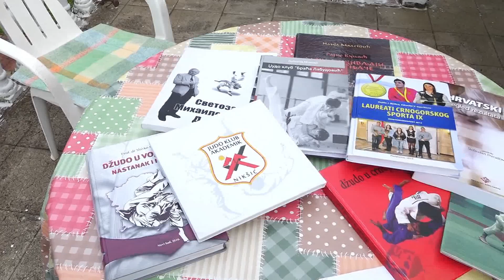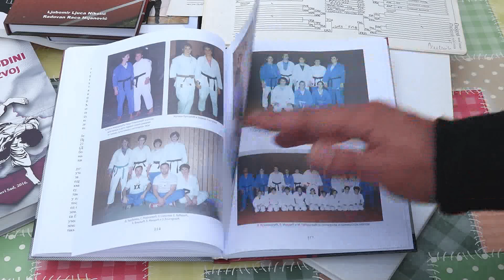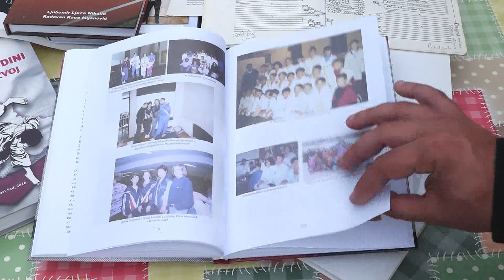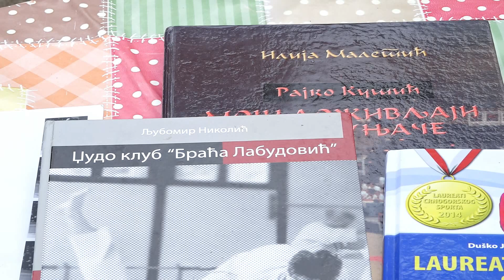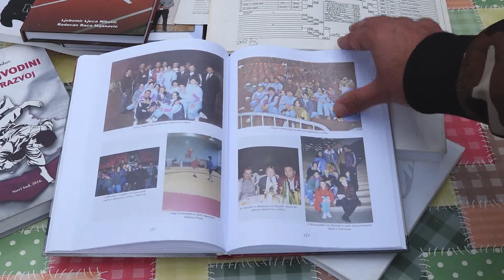EMISIJA "ARENA" 14. OKTOBAR